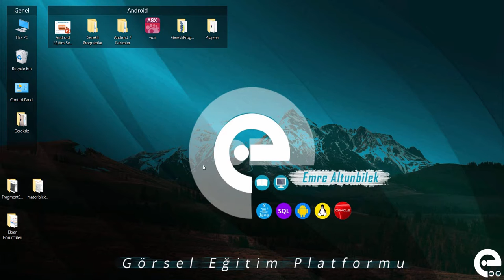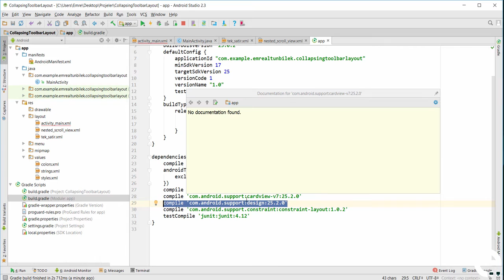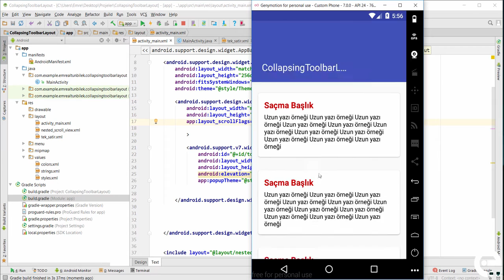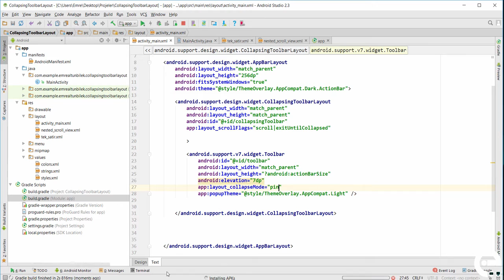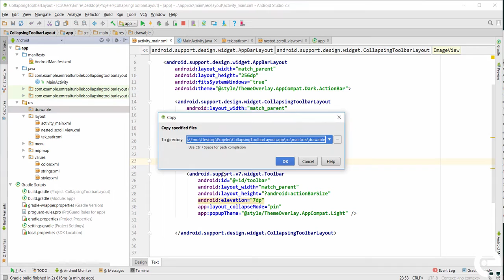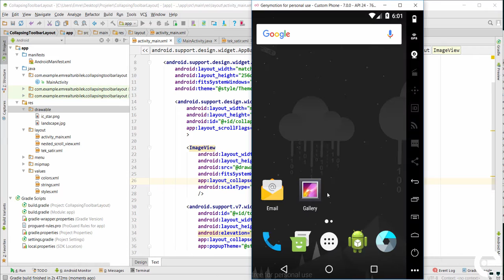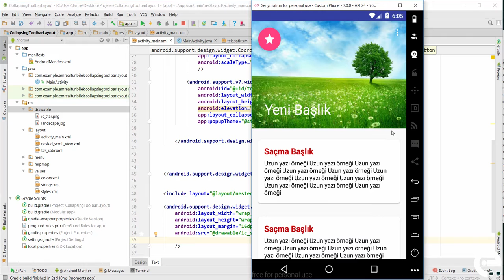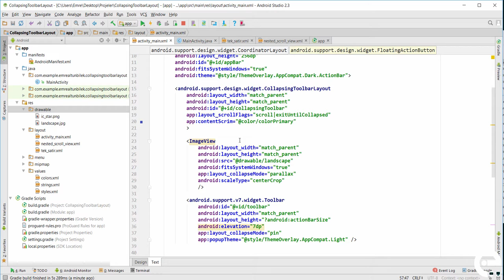31 Collapsing Toolbar Layout Kullanımı | Android Material Design Eğitim Seti